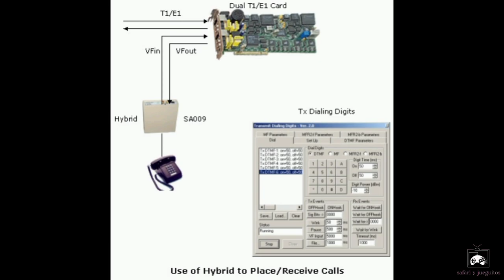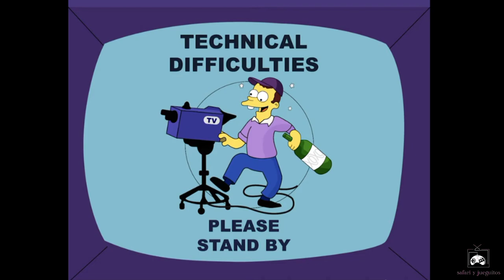A Jugar con Hugo: El primer programa original de Magic Kids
¿Veías A Jugar con Hugo? ¿Llamaste alguna vez al programa y participaste? ¿Te compraste alguno de los juegos para jugarlo en la PC? ¡Contame en los comentarios!

y

muchas gracias! ❤️